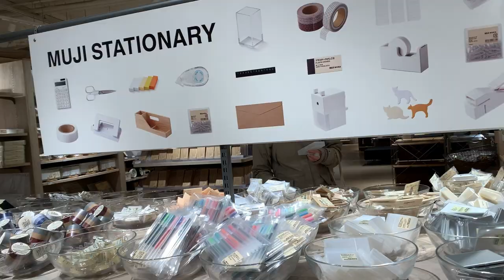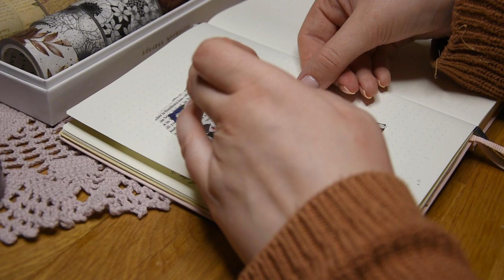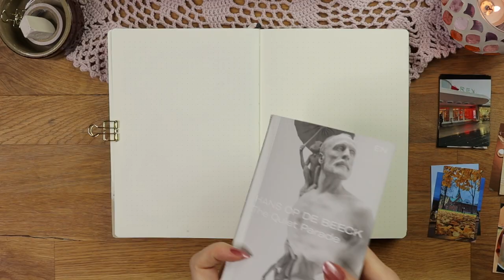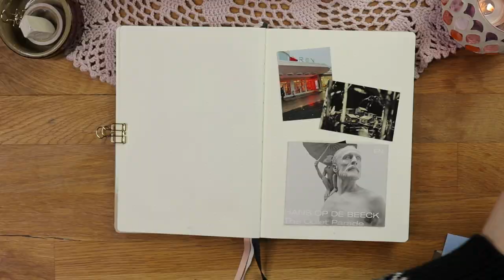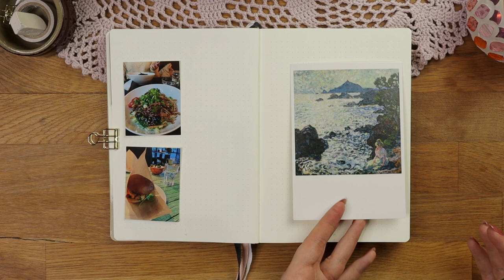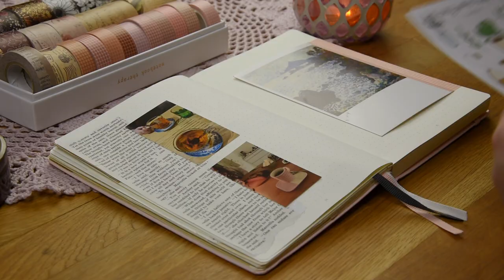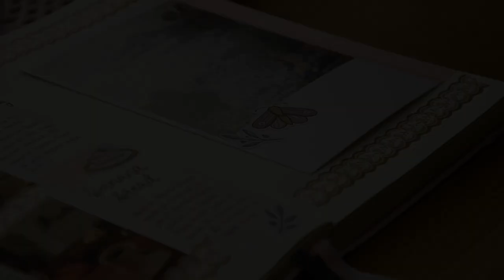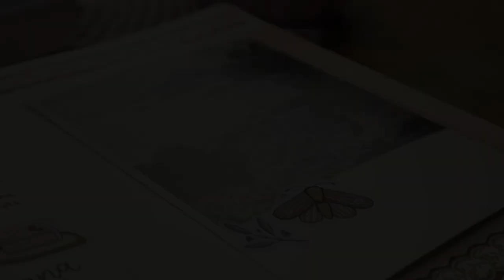How I Travel Journal ✈️ Weekend Trip To Helsinki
In this video I will show you how I use my travel journal for short weekend trips, and what kind of spreads I like to make before and after the trip. You can also see some of the places I saw in Helsinki from the intro and I will talk a little bit about them in the video! Hope you enjoy it and maybe will find some new ideas for your own journal 💕 If you have any questions about my travel journal or things to check out in Helsinki, leave them in the comments!

Check out Tiina’s youtube channel @Tiinasdiary ✨

*= affiliate links or/and codes: if you use my affiliate links or codes you’ll get a discount and I’ll receive a small commission from the brand at no extra cost to you. This will help me keep making videos and other content for you, thank you! 💕

📚 SUPPLIES THAT I USED

Circle stickers and black&white flower stickers from Sleepy house lion (gifted)

Cake stickers from OchMonika

🖊 Pens

Tombow dual brush pen in the shade 912

Zebra Sarasa Clip gel pens in vintage colors

White gelly roll 10 (from a pack of 3)

🎶 MUSIC

🎥 FILMING EQUIPMENT

Canon M50 Mark II camera with a kit lens:

Canon ef-m 22mm f2 lens:

Triopo LC-18L ringlight, couldn’t find it on Amazon but this looks similar:

Rode NT-USB microphone:

⏱TIMESTAMPS

0:00 Intro
0:29 Before traveling
5:15 Packing list
5:38 After the trip
14:15 Final flip through